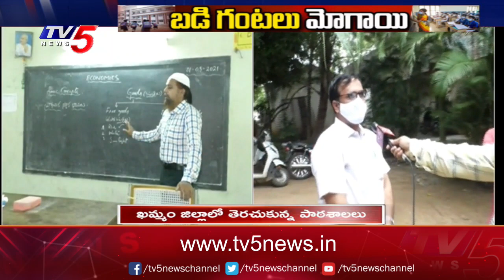ఖమ్మంలో తెరుచుకున్న పాఠశాలలు | Schools Reopened in Khammam District | TV5 News Digital